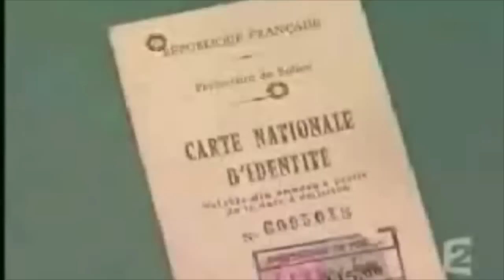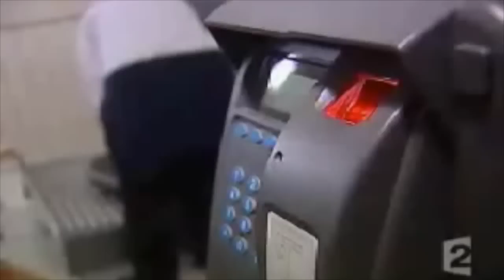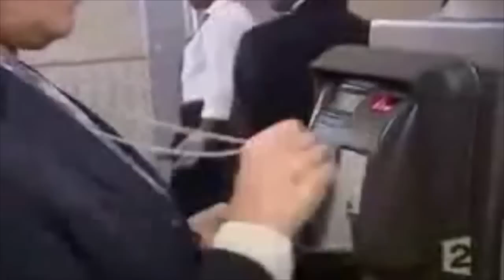COMPLOT 1 - conspiration - puce sous la peau - mondialisation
le complot est il une théorie ?
qui sont les conspirationnistes
quel est le but final de la conspiration
puce sous la peau